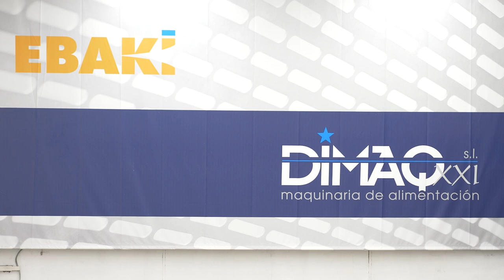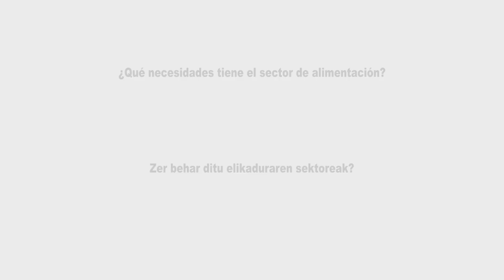“En Dimaq estamos trabajando en un proyecto ambicioso para ser proveedores de McDonalds y KFC”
La empresa de Hondarribia es especialista en importación y distribución de maquinaria de alimentación y desde 2011 fabrica una cortadora horizontal de carne sin hueso.
“Dimaqen anbizio handiko proiektu batean ari gara lanean McDonaldsen eta KFCren hornitzaile izateko”
Hondarribiko enpresa elikadura makineriaren inportazioan eta banaketan espezializatua dago, eta 2011tik hezurrik gabeko haragia mozteko makina horizontala fabrikatzen du.